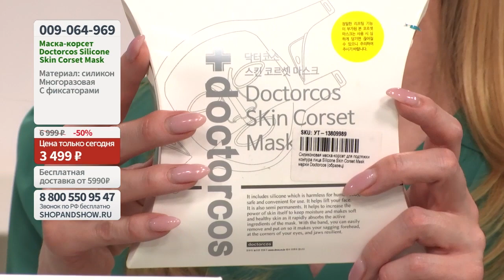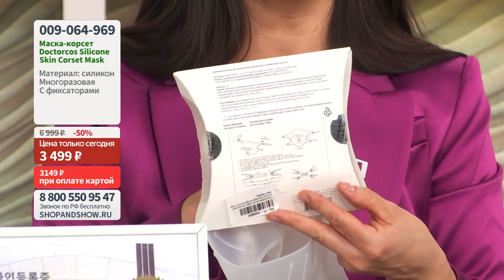Маска-корсет Silicone Skin Corset Mask Doctorcos. Shop & Show (Красота)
[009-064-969] Маска-корсет Silicone Skin Corset Mask Doctorcos для подтяжки контуров лица (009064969)